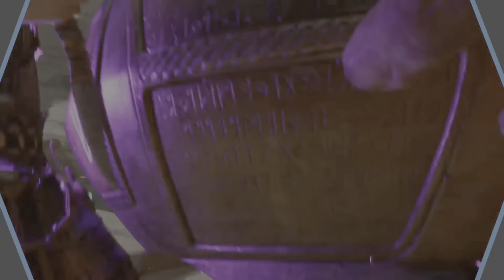GOD OF WAR RAGNAROK #6 - Angrboda connais l'avenir ! [PS5 GAMEPLAY]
(njoygaming_yt ou NJOYGAMING)
(njoygaming_yt)